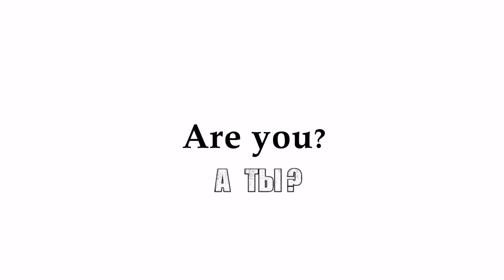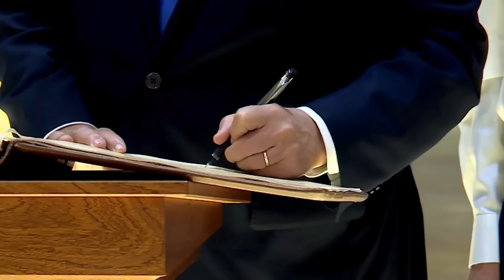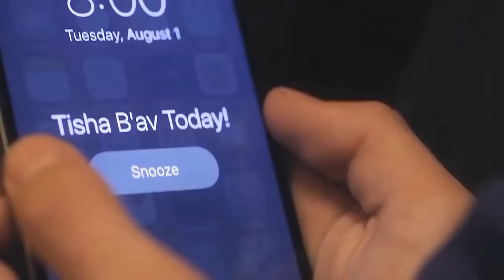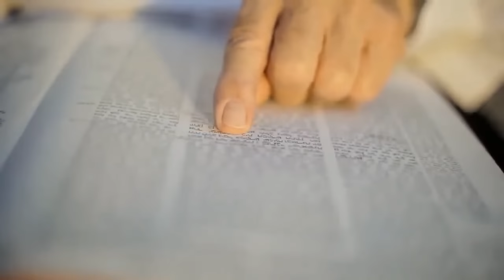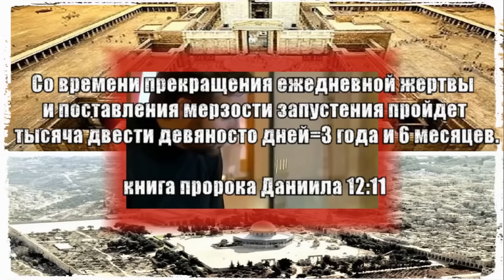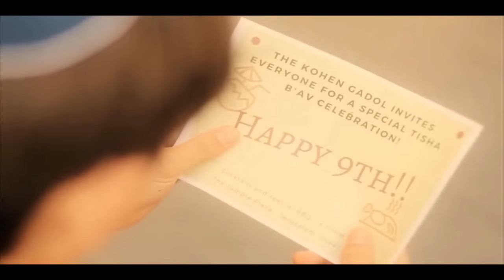Третий Храм в 2024?